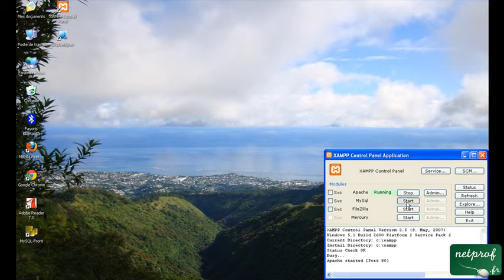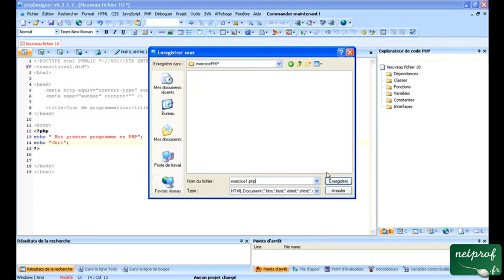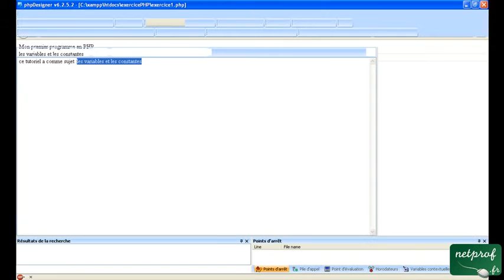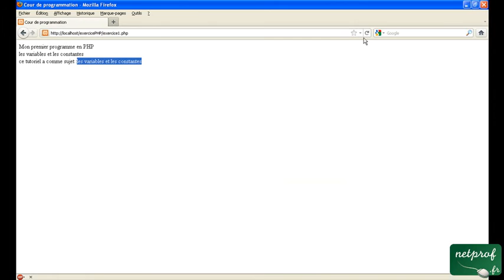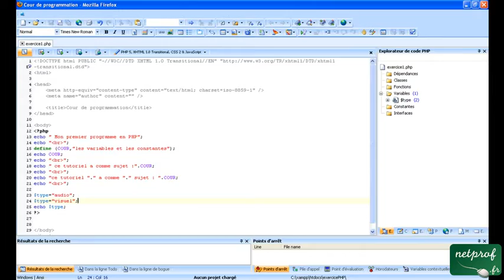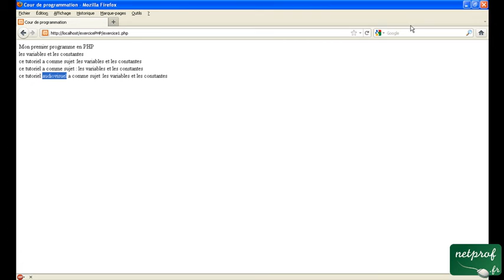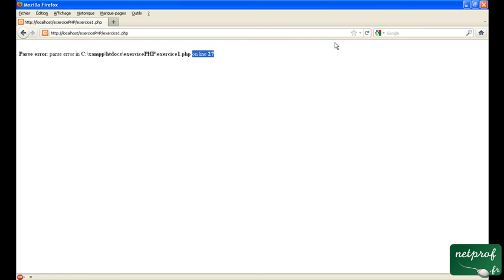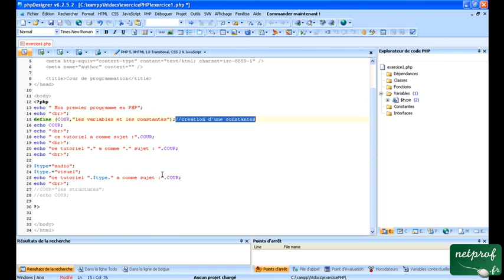Cour 2 : Les variables et les constantes en PHP